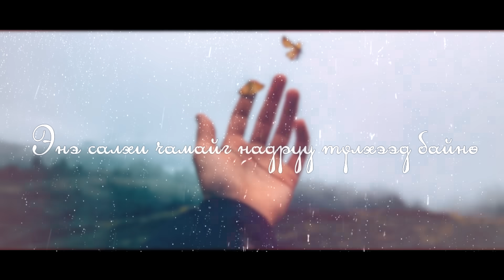Choijoo chamd uldeey lyrics